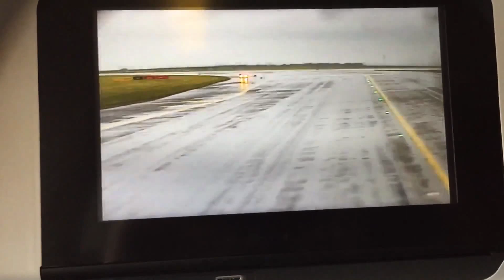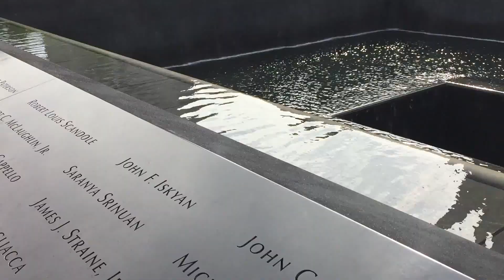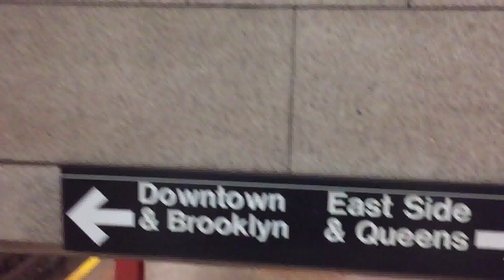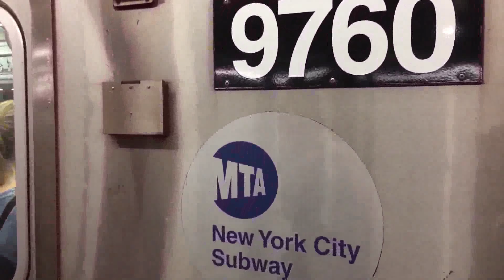NYC, mai 2016